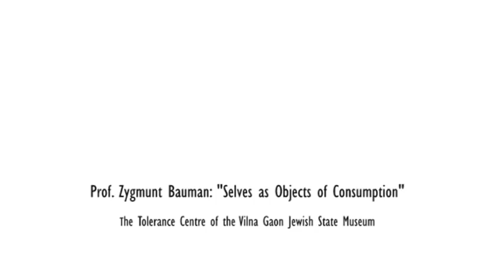Zygmunt Bauman: Selves as Objects of Consumption Part 1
Prof. Zygmunt Bauman, the notable sociologist and political philosopher, gives a lecture "Selves as Objects of Consumption" in the Tolerance Center of Vilnius Gaon Jewish State Museum. The lecture was organized by Lithuanian Member of the European Parliament Prof. Leonidas Donskis, publishing house "Apostrofa" and Vytautas Magnus University (Kaunas, Lithuania)